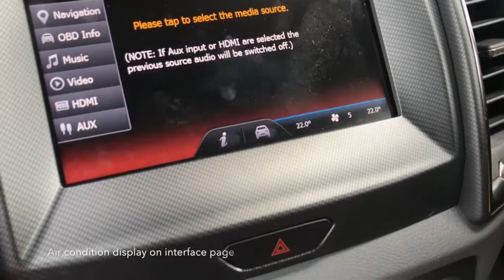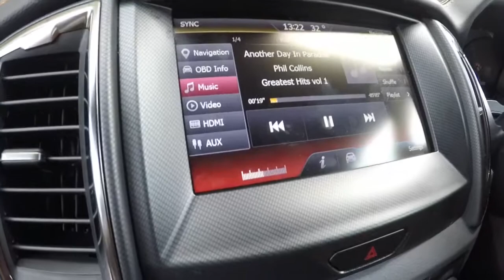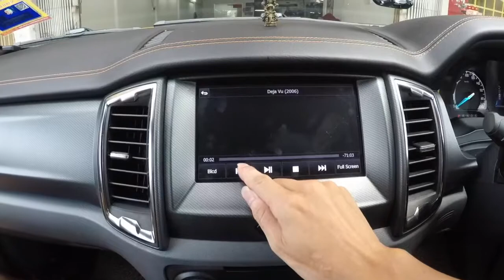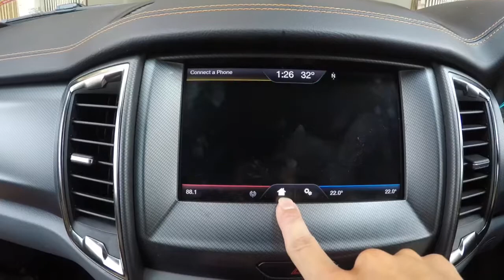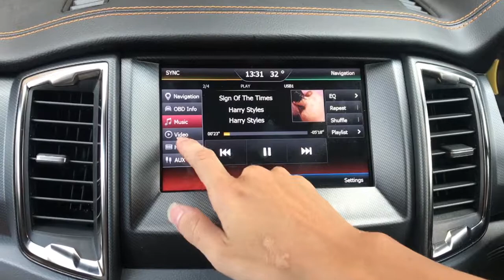Ford Ranger - SYNC 2 upgrade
- Plug & Play SYNC2 interface to factory fitted SYNC system, video connection unit is fixed between factory panel and SYNC Module with OEM Ford socket (the 91 Pin sockets were supplied by OEM Ford supplier in US) and connect navigation interface unit with LVDS cable.

- HDMI input (Mirror link for both Android & iOS &  movies)
- TWO AV in
- USB for mp3 & movies playback
- Built in GPS
- compatible with all SYNC 2 models